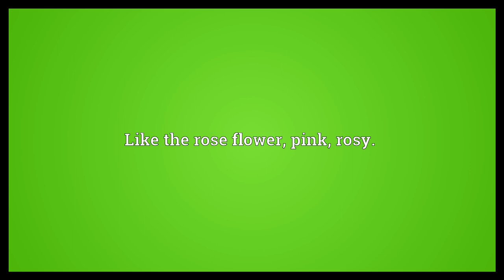Roseate Meaning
Video shows what roseate means. Like the rose flower; pink; rosy..  Roseate Meaning. How to pronounce, definition audio dictionary. How to say roseate. Powered by MaryTTS, Wiktionary